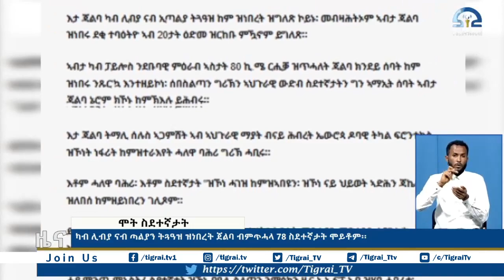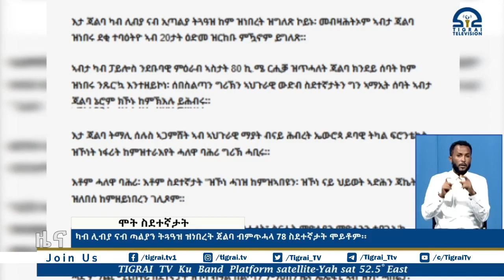ሓፀርቲ ዜናታት 08 ሰነ 2015 ዓ/ም